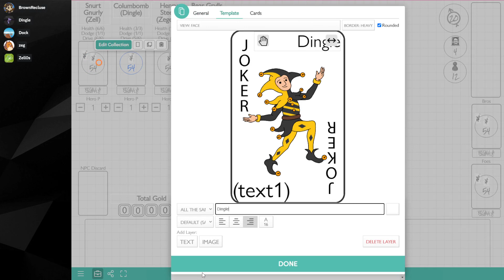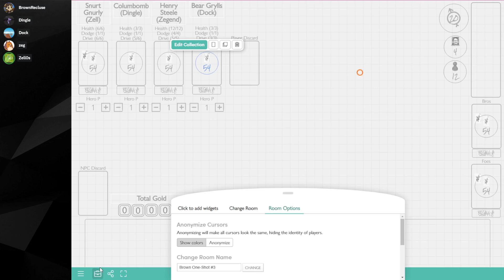Battle of the Biscuits (One-Shot)